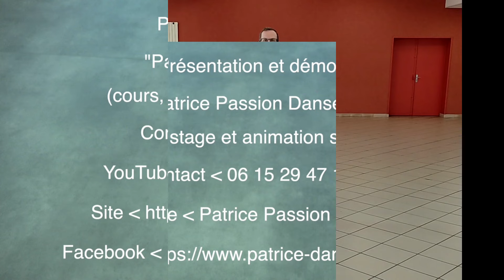Le Forro (version simplifiée) Dancing Line 2024 - Patrice Passion Danse / Line Dance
Line Dance (beginner) 32 count - 2 wall - no tag - no restart { simplified version.
Salut les danseurs, je viens de créer cette nouvelle chorégraphie simplifiée pour tous les danseurs qui n'ont pas la chance d'avoir des cours de danse en ligne proche de chez eux et qui trouvaient la première version un peu trop compliquée ;)
La musique reste la même et vous pouvez danser ensemble les deux versions :)
Musique, paroles, chorégraphie :  Benjamin Durafour - Patrice Perdrisot
Montage, vidéo :  Patrice Passion Danse - Benjamin Durafour
Facebook : Passion Danse d'ici et d'ailleurs - Benjamin Durafour Accordéoniste